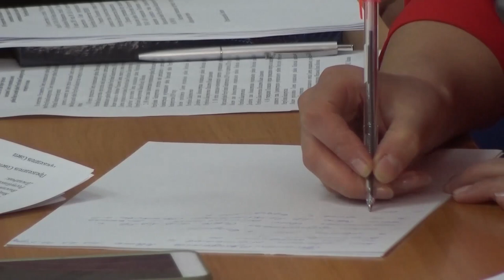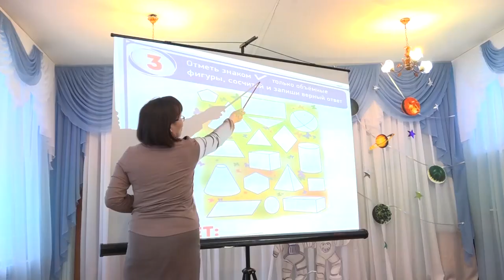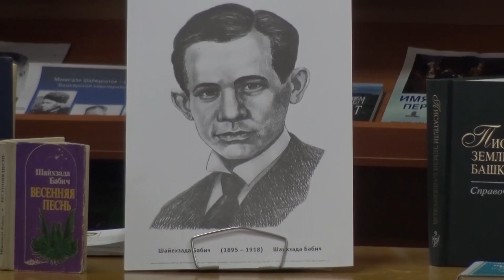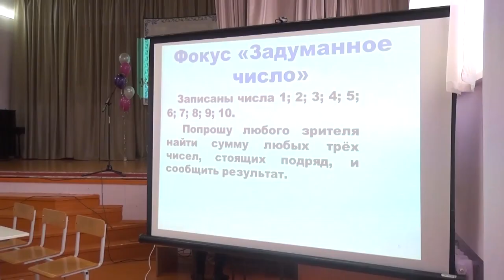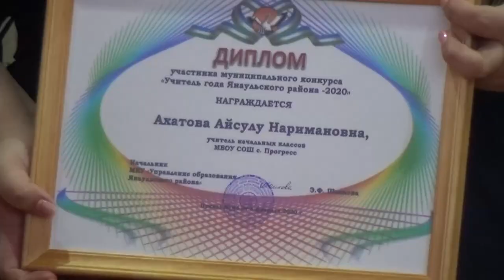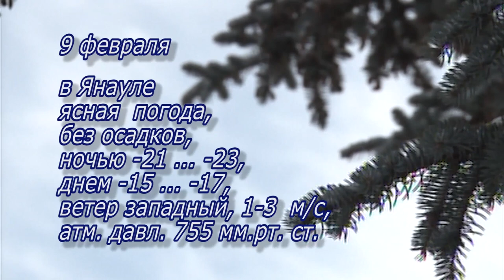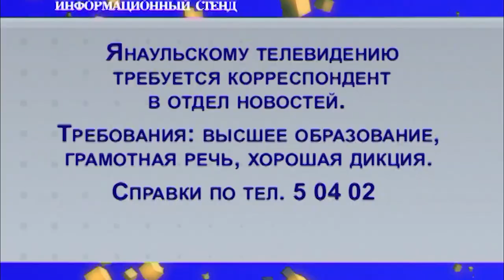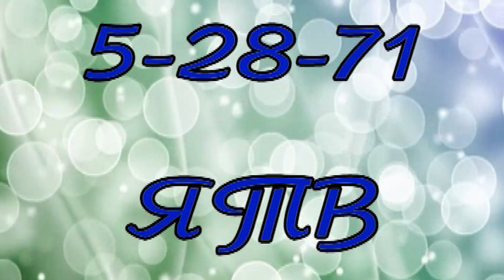Итоги недели от 8 февраля 2020 г.Янаул